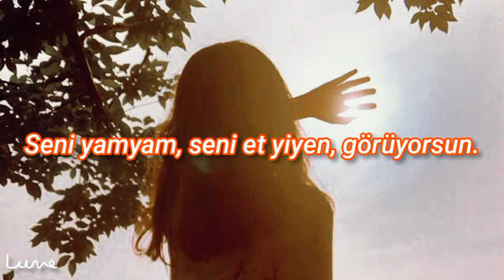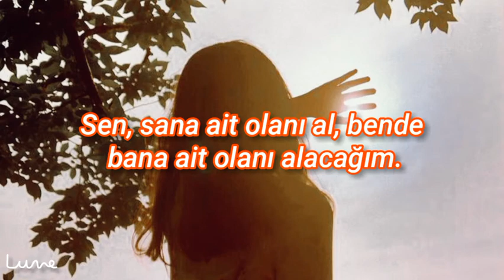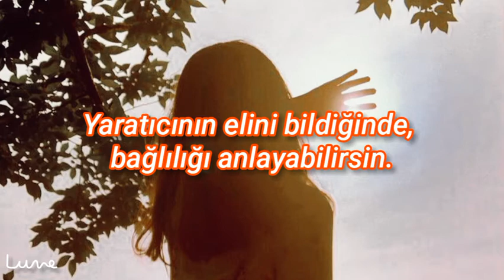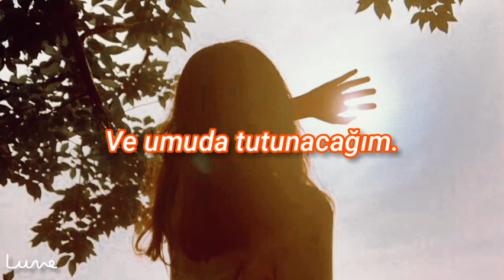Mumford And Sons - The Cave (Türkçe çeviri)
It's empty in the valley of your heart
The sun, it rises slowly as you walk
Away from all the fears
And all the faults you've left behind

The harvest left no food for you to eat
You cannibal, you meat-eater, you see
But I have seen the same
I know the shame in your defeat

[Chorus]
But I will hold on hope
And I won't let you choke
On the noose around your neck
And I'll find strength in pain
And I will change my ways
I'll know my name as it's called again

[Verse 2]
Cause I have other things to fill my time
You take what is yours and I'll take mine
Now let me at the truth
Which will refresh my broken mind

So tie me to a post and block my ears
I can see widows and orphans through my tears
I know my call despite my faults
And despite my growing fears

[Verse 3]
So come out of your cave walking on your hands
And see the world hanging upside down
You can understand dependence
When you know the maker's land

[Chorus 2]
So make your siren's call
And sing all you want
I will not hear what you have to say

Cause I need freedom now
And I need to know how
To live my life as it's meant to be

[Chorus/Outro]
And I will hold on hope

Bu şarkı çok hoşuma gidiyor.